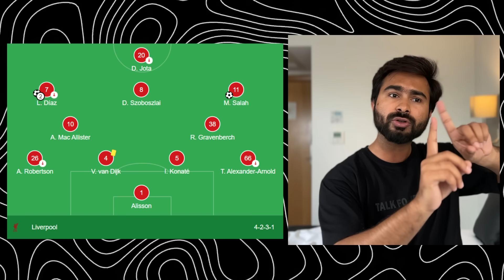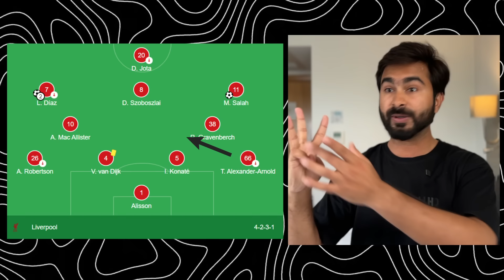How has Arne Slot improved Klopp's Liverpool? l Tactics and Solutions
Edited by- AyanMan
Peace Out